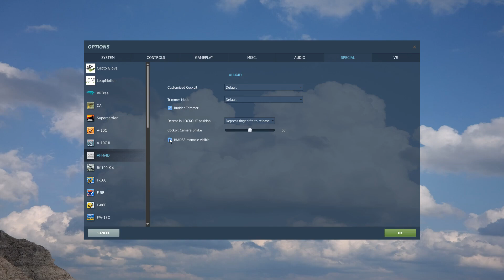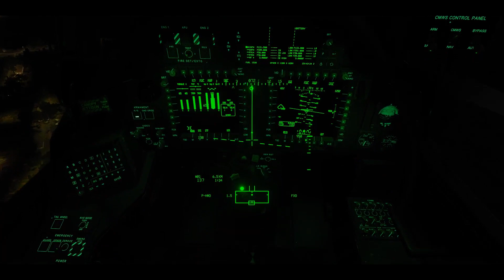DCS World: AH-64D Apache Longbow - Нашлемная индикация (перевод ролика Мэтта Вагнера)